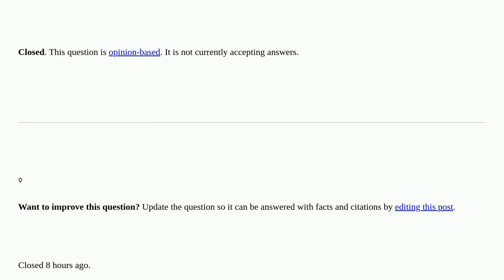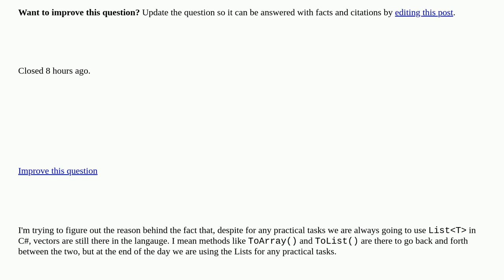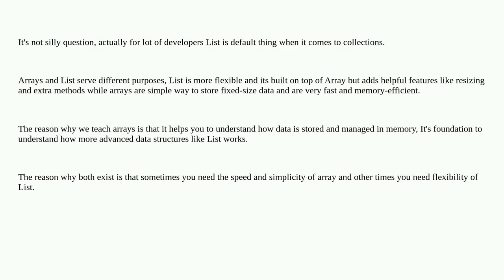Why are arrays still in C# when we are actually always using ListT? closed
A special thanks goes out to the community

  c# arrays list